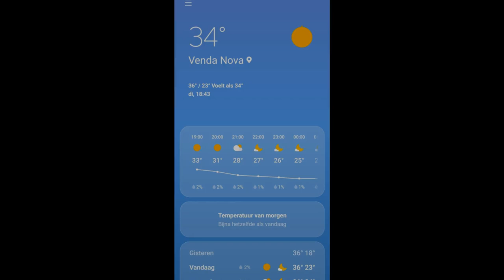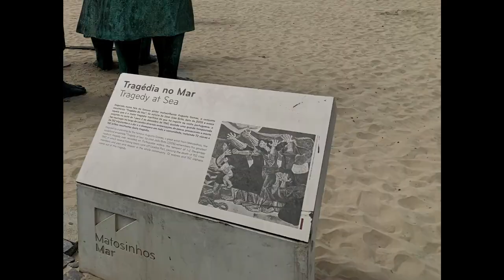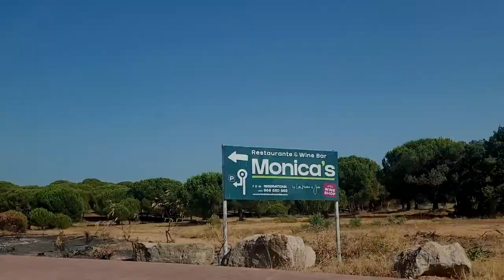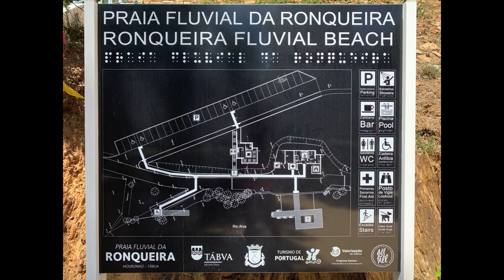#2 Our journey driving through Portugal; Porto, Lissabon, Lagos, Algarve, Central Portugal (5500KM)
We drove a 5500 km road trip from the Netherlands to Portugal and back. We visited the north, westcoast, south and central, to learn the culture, the people and the food. We encounter lovely kittens, steep mountains and stairs, sardine fishing, a wildfire, big waves, miljonairs village and a smalll village with a renovated Portugese villagehouse.
In the next video's we will start with the search in Portugal for the best region for us.
Ultimately, we want to live sustainably. And start living off the land and nature. But for that we first need a suitable place where we can grow old together.

Our motto is "Acta non Verba". Because otherwise you might miss something very beautiful in your life. Make your dream come true!

XX
Jack & Ramona

Chapters
0:00 North Portugal Barragem da Venda Nova
1:04  Kittens
1:29 Ponte da Misarela
1:50 Big Transport in the mountains
3:05 Porto
5:18 Torreira, Aveiro
8:06 Catching Sardines
10:35 Lissabon
12:45 Tram 28
15:09 Lagos
15:40 Vale do Lobo
18:19 Fire
20:33 Arganil beautiful renovated Portugese House
22:52 Praia Fluvial da Ronqueira - Mouronho